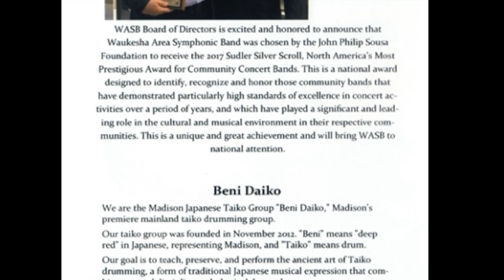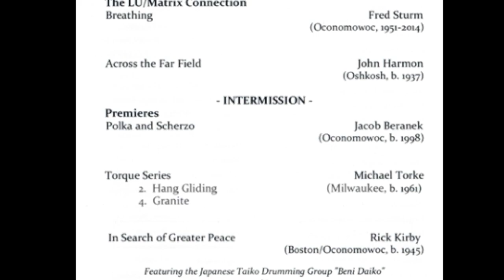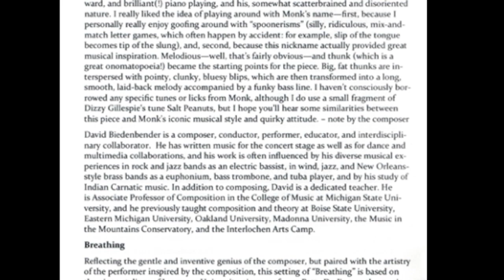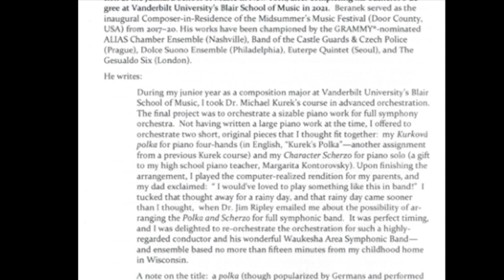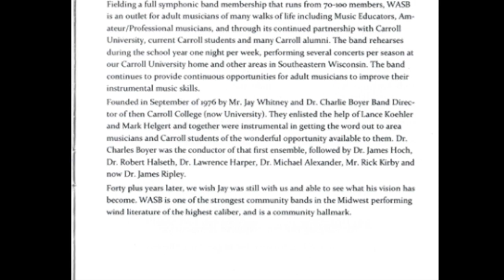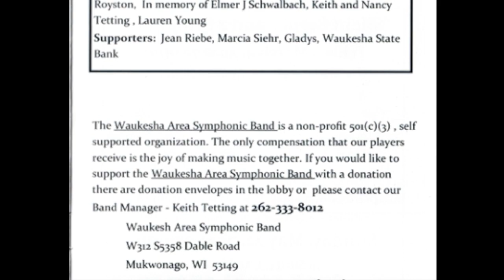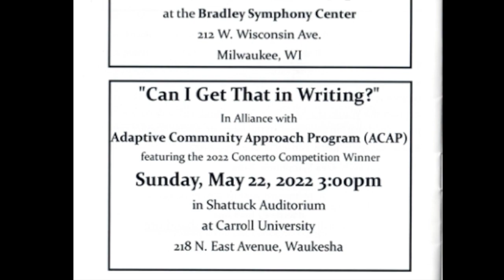Hang Gliding & Granite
Michael Torke
Performed by the Waukesha Area Symphonic Band
Recorded Live: October 29. 2021
Shattuck Auditorium - Carroll University